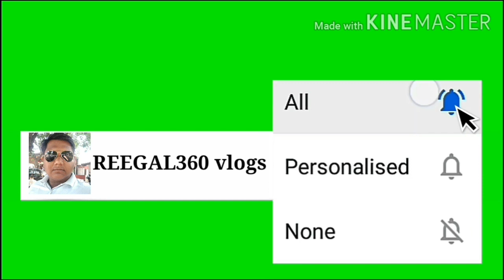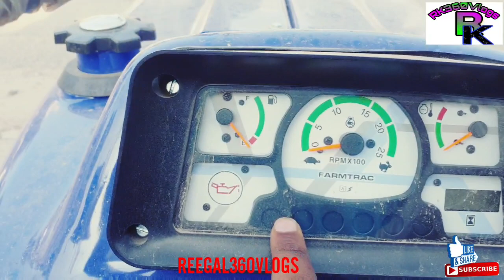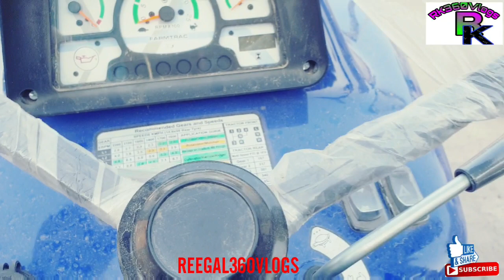New Model Farmtrac 45 SUPERMAXX अब 50HP में नया 2020 मॉडल नए फीचर के साथ जबरदस्त कम डीजल खपत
Hello friends,

New Model Farmtrac 45 SUPERMAXX अब 50HP में नया 2020 मॉडल नए फीचर के साथ जबरदस्त कम

इस वीडियो में 2020 के बिल्कुल नए मॉडल फार्मट्रेक 45 जोकि अब 50 एचपी में मिल रहा है उसमें नए फीचर कुछ अपग्रेड किए गए हैं और पीछे के टायर बड़े कर दिए गए हैं 14 के है इंग्लिश वीडियो में बहुत ही इंफॉर्मेशन दी गई है

तो आपको वीडियो लास्ट तक देखनी है वीडियो अच्छी लगे तो लाइक करना मेरे चैनल पर पहली बार आया हो तो सब्सक्राइब जरूर करना और शेयर कर देना छोटे को अपने दोस्तों में

Thank you.

Channel Name

Tractor Company

Tractor Name